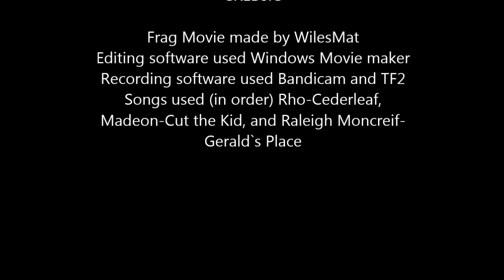Frag Movie Cut the Kid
Most of the Frags were taken from pubs. Except for a couple of spy clips and one engie clip. The Songs used are in the credits check out the people that made the songs. and If you would like so see more of these tell me.